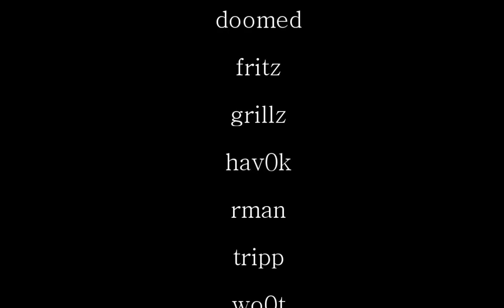Consortium :: TF2 :: The Movie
First time uploading a TF2, great stuff!